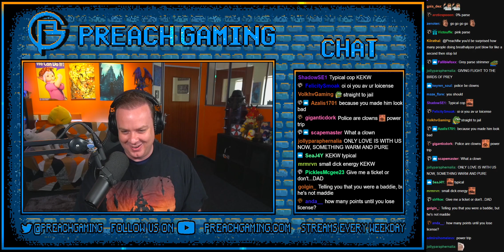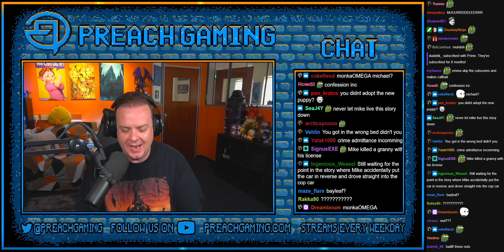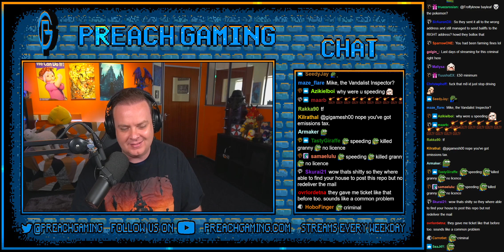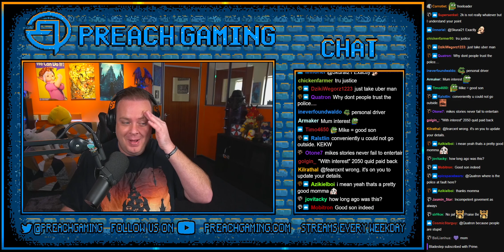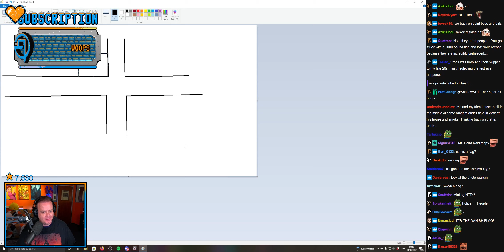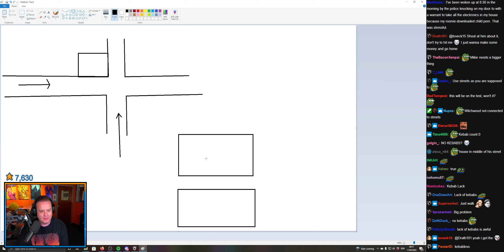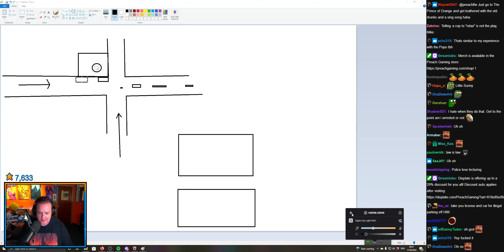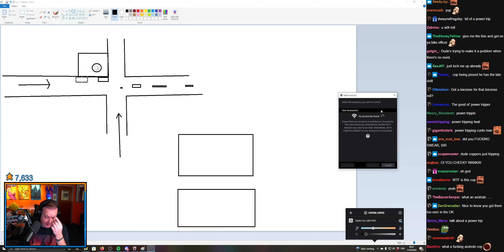[2022-04-11T012456] Mikes Criminal History.mp4